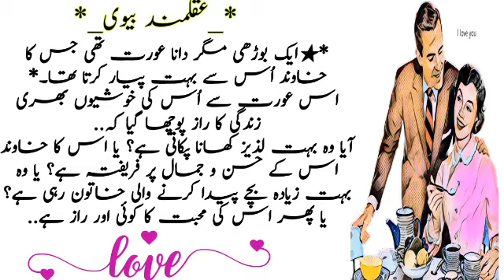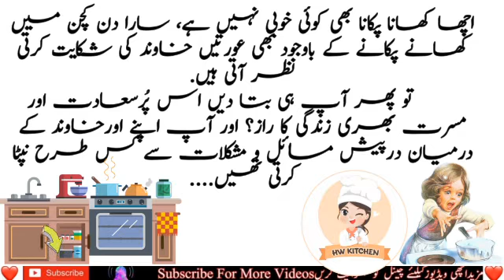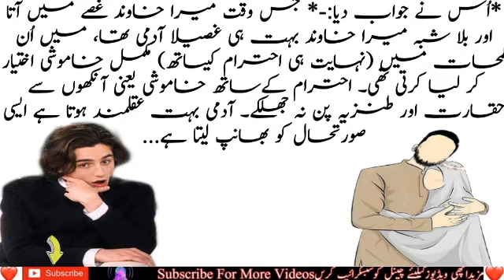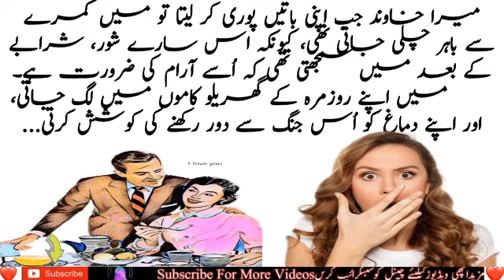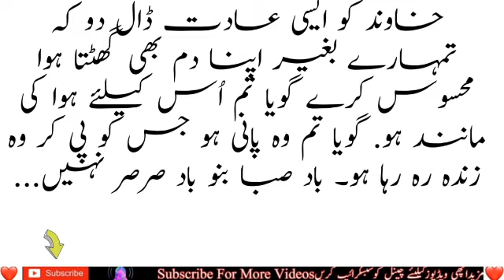Moral stories in Urdu & Hindi || Aqwal mand Bevi || Manthar Knowledge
اسلام وعلیکم پیارےMoral stories in Urdu & Hindi || Aqwal mand Bevi || Manthar Knowledge  دوستو...
This is very informative and knowledge able moral story series of Manthar  Knowledge.Through this series of moral stories we tried to provide you life changing lessons in a very interesting way.This  information in moral stories and qoutes can make you a better citizen of society.Keep watchin our videos for good lessons to make your life better and happy.

moral stories
moral stories moral stories
stories in urdu with moral
moral stories
urdu story urdu story
urdu story new
sabaq amoz stories  in urdu
sabaq amoz stories
sabaq amoz Islamic stories
sabaq amoz short stories
kahaniyan in urdu and hindi
kahani kahani
storytelling
story time

*Manthar Knowledge*.

Credit For Background Nasheed:
Song: Unknown
Artist:Unknown